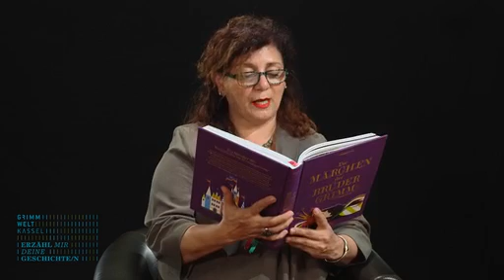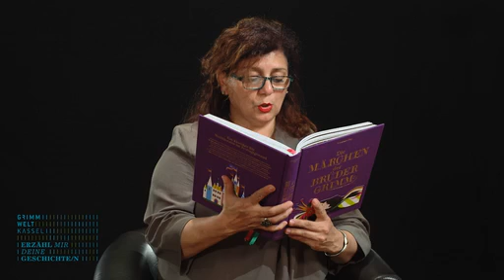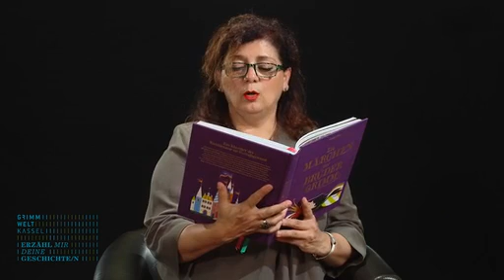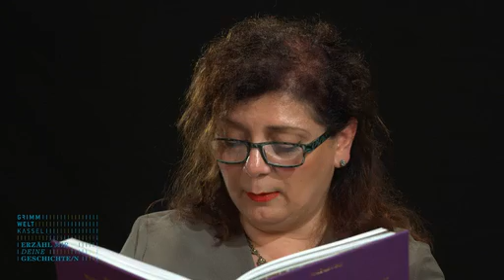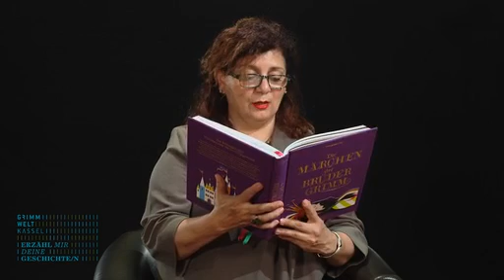GRIMMWELT | Dornroeschen | Farsi